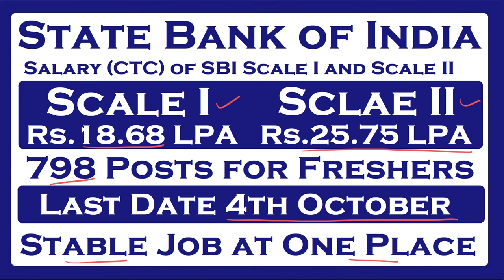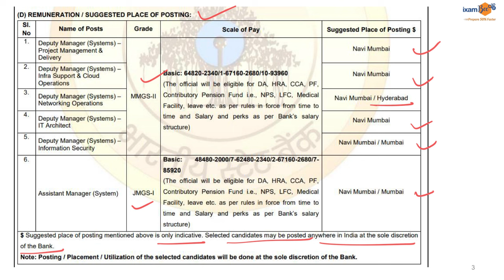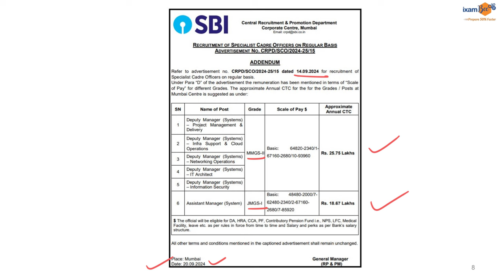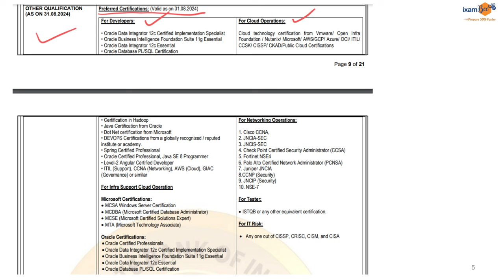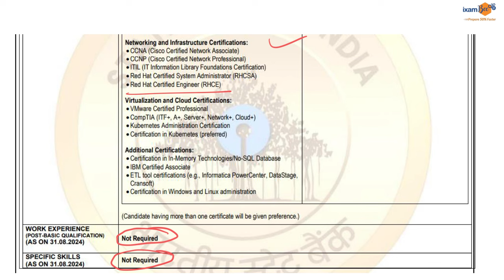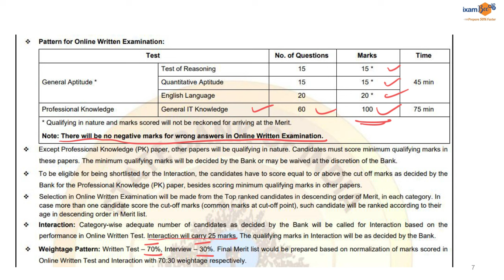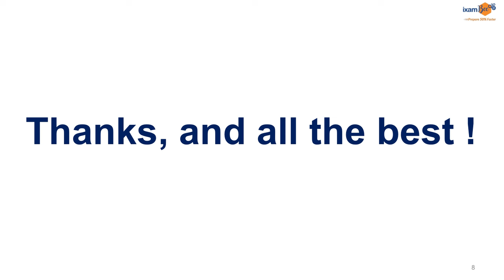The Last Date to Apply for SBI SO (Systems) is 4th October 2024!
, we will get back to you soon